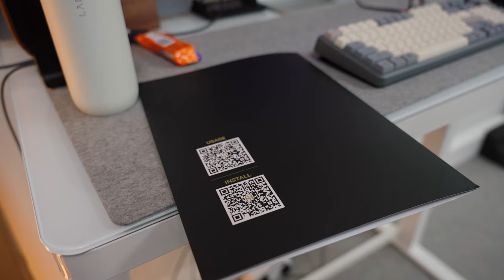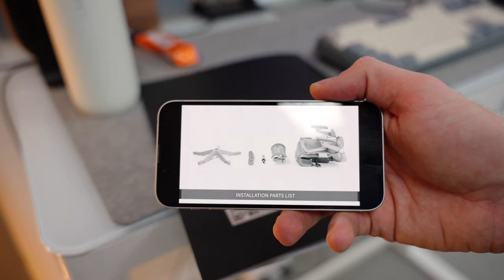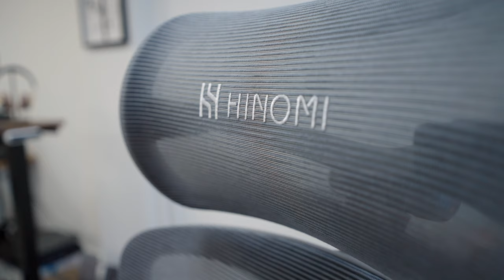Herman Miller alternative? Hinomi H1 Pro Ergonomic Chair | Mark Ellis Reviews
➡️ Buy your H1 Pro Ergonomic chair here (discount applied at checkout)

It has been about ten years since I last bought an office chair, so when Hinomi offered to send me the H1 Pro Ergonomic chair to review, I jumped at the chance. This is my review of the H1 Pro where I reveal how easy it is to setup, what it’s like to use, why it matters, and who it’s for.

HIRE ME!

CHAPTERS
00:00 - Intro
00:50 - Setup and specs
01:48 - What’s it like?
06:24 - Pricing and conclusion